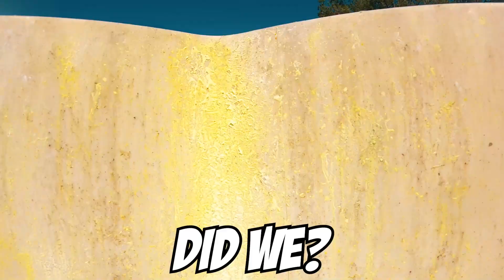Never Take Paintball Too Serious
Always fun playing rec ball at Paintball of Charleston.

Song:
Coolin' - _91nova
Off Grid - Nbhd Nick

Why am I here?: (0:00)
Hyperball: (0:52)
Castle: (3:48)
Field One: (6:34)
Village: (8:14)
How To Win: (10:51)